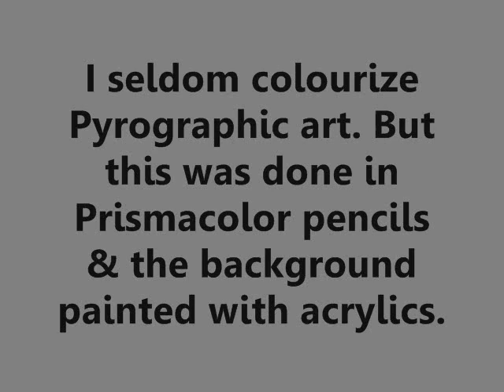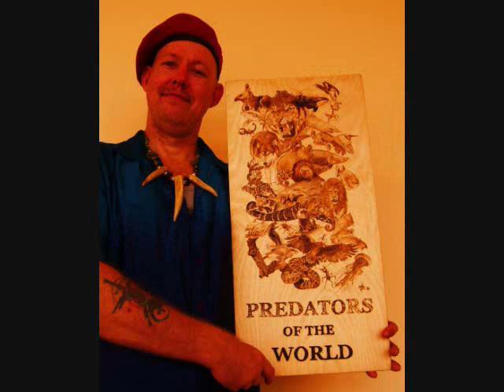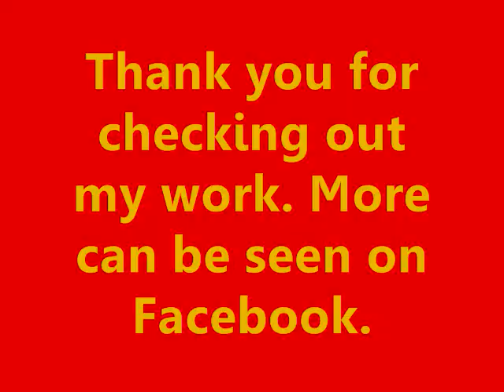8 Woodburns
Educational Display of Woodburned Art for Pyrographers and enthusiasts.